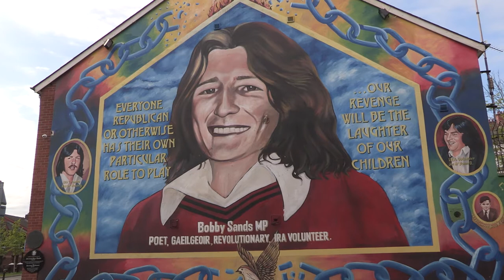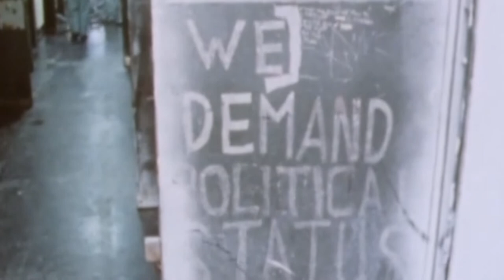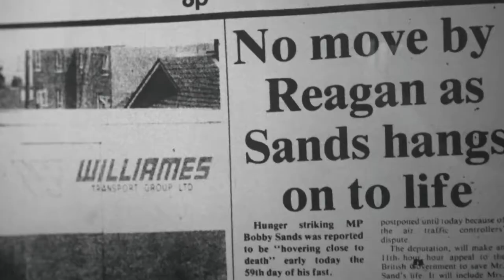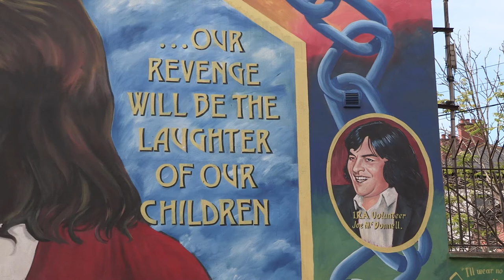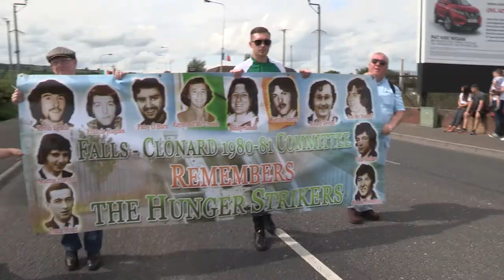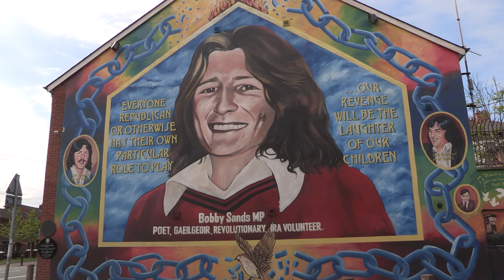Bobby Sands Remembered by Fellow Hunger Striker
Pat Sheehan remembers his comrade and fellow hunger striker Bobby Sands. Sheehan joined the hunger strikes on August 10th 1981- after nine prisoners had already starved themselves to death - and ended when the strike was officially called off on October 3rd. He survived 55 days without food.